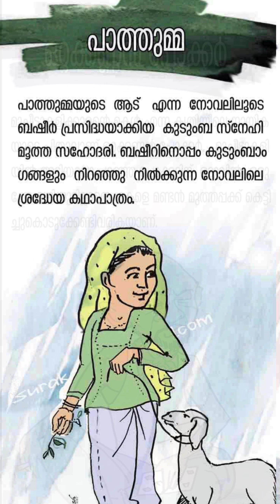ബഷീർ കഥാപാത്രങ്ങൾ / characters of Basheer /വൈക്കം മുഹമ്മദ് ബഷീറിൻ്റെ കഥാപാത്രങ്ങൾ